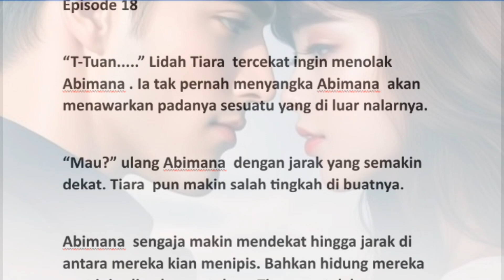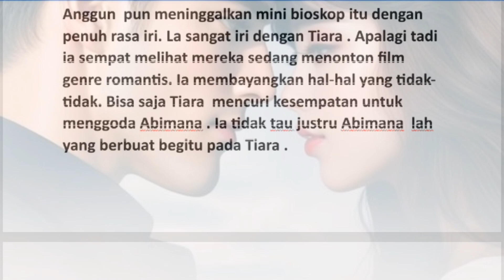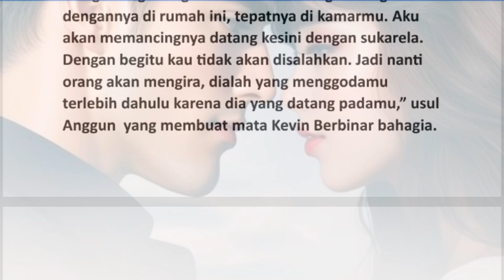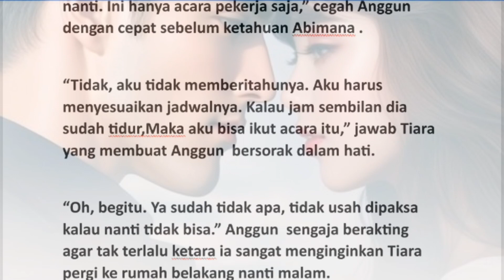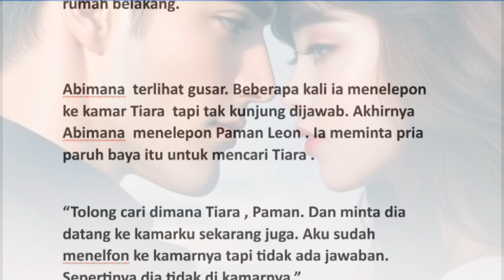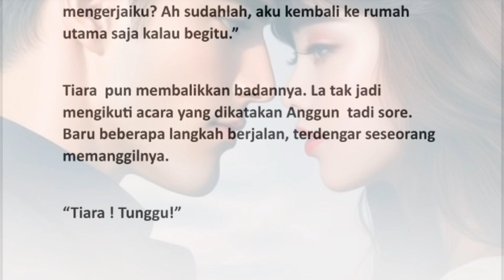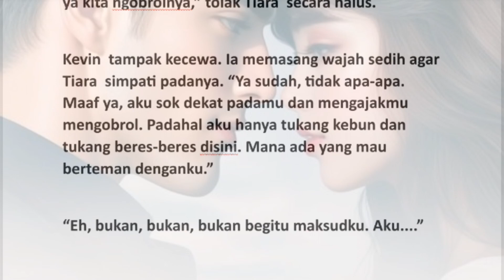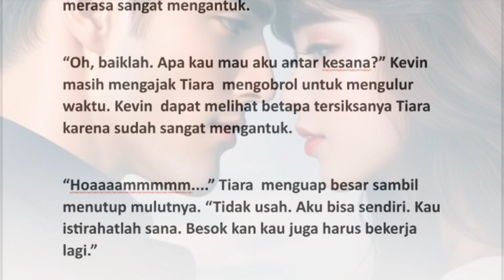cinta Mu mengubah Duniaku episode 18